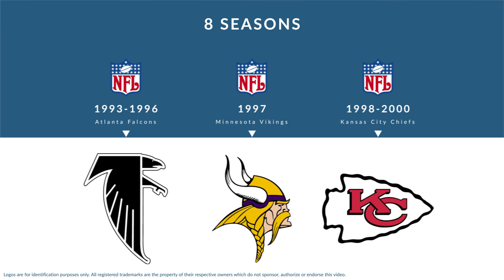Ron George: Football Linebacker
Ron George is a former professional football linebacker who played for 8 seasons from 1993 to 2000.

In college, George played for the Stanford Cardinal in Stanford California.

Professionally, George played for the Atlanta Falcons, the Minnesota Vikings, and the Kansas City Chiefs.